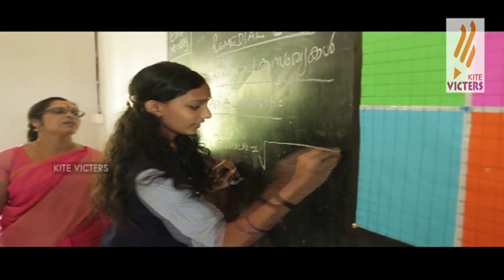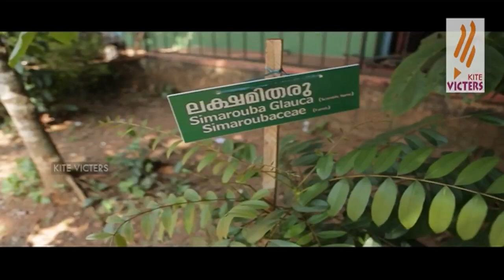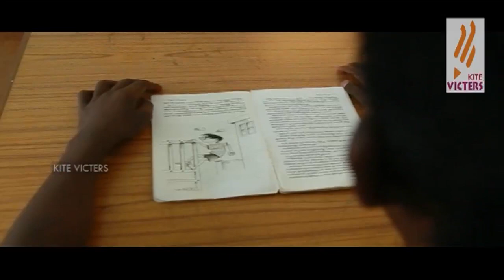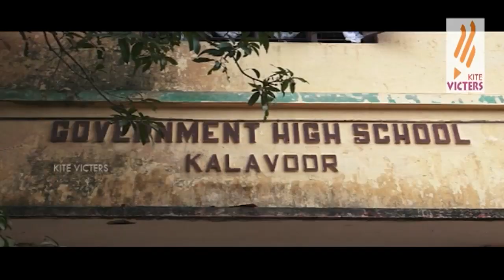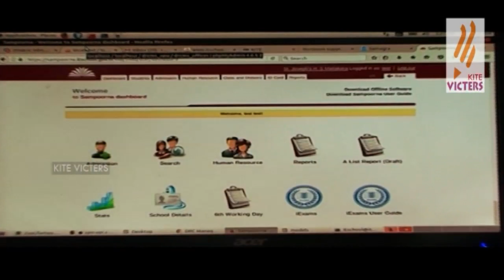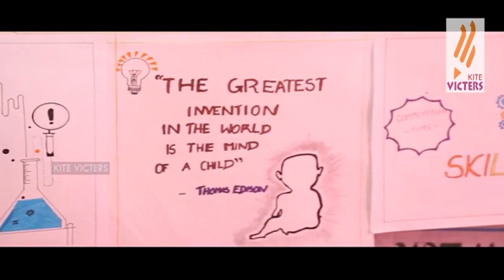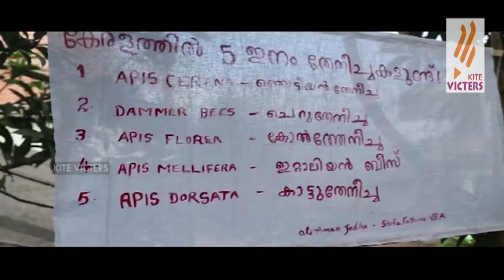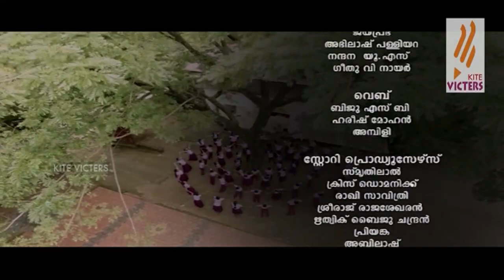Haritha Vidhyalayam (Season 02) Episode 54 (Special Episodes)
Haritha Vidhyalayam (Season 02) Episode 54 is a Educational Reality Show, an unique concept by Kerala Infrastructure and Technology for Education (KITE), formerly IT@School Project, to showcase the best practices in schools. Harithavidyalayam is a joint venture by Education Department, CDIT and Doordarshan.